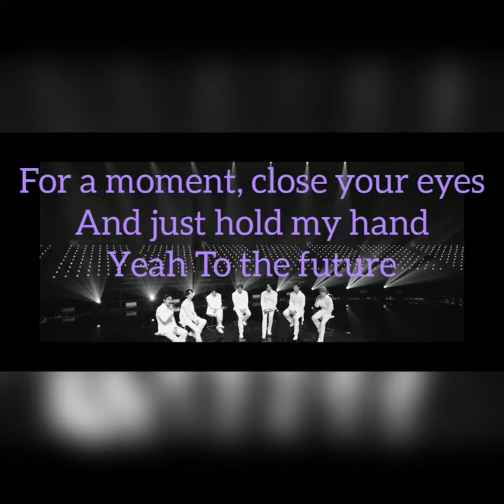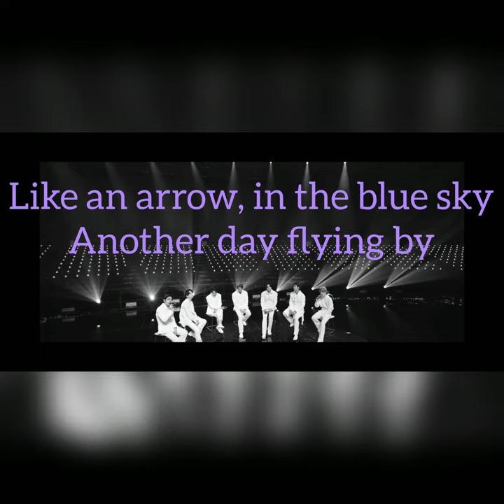BTS LIFE GOES ON inspired Short English Cover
I hope those who are not into kpop or BTS also get comforted by this warm song.

Spread love, warmth, positivity and your wings!

Borahae!